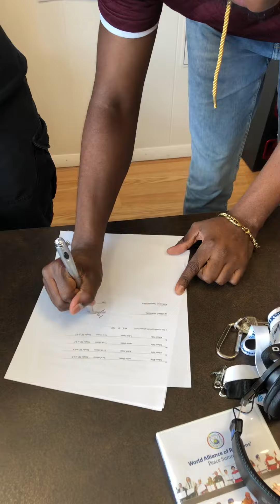COREY WIMS OCT. 9TH 2018 SIGNS A GREAT DISTRIBUTION DEAL WIT “”WHOMAG/SONY”” FOR HIS NEW SINGLE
COREY WIMS ON THIS DAY OCT. 9TH 2018 SIGNS A GREAT DISTRIBUTION DEAL THE LEGENDARY “ROB SCHWARTZ”  WIT “WHOMAG/SONY”  SET TO HELP HIM PUSH HIS NEW HIT SINGLE TITLED “”WIFE YOU””  WROTE BY HIS BRO “JAY REEZY” THAT HE IS DROPPING NOVEMBER 2018 🔥🔥💪🏾💪🏾😎👑🎙